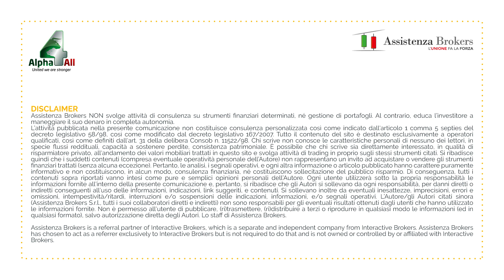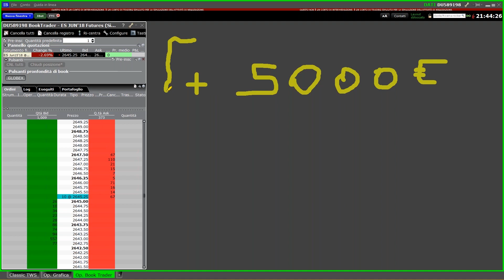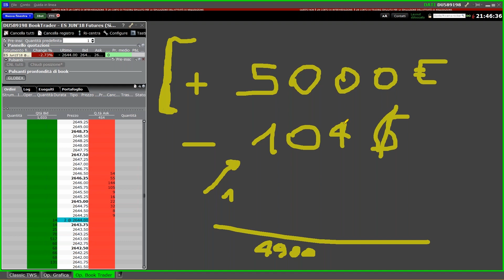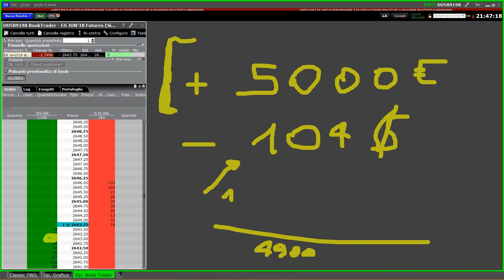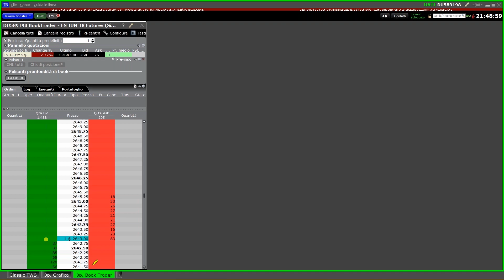Trading Online e Strategie operative: Euro Dollaro e Trading Intraday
CLICCA SUL LINK PER ISCRIVERTI E PER ACCEDERE AI NUOVI CONTENUTI Trading Online: quanto incide l'Euro Dollaro nel Trading Intraday?
Elimina il rischio di cambio, non regalare soldi al mercato!

♥ SCOPRI LA FORZA DELLA NOSTRA COMMUNITY ♥

I Club di AssistenzaBrokers ti accompagnano nell’esperienza sui mercati DAL VIVO, con l’appoggio di una community di trader come te e qualunque sia la tua operatività.

 ➡️Abbiamo un interesse diretto che tu guadagni!!⬅️

🌎 EVENTI DAL VIVO NEI NOSTRI UFFICI - LE DATE 🌎

▲ SCOPRI LA SICUREZZA DI INTERACTIVE BROKERS! ▲

Conti segregati e mai a rischio, oltre 6 Miliardi di capitalizzazione.
Broker quotato e puro DMA, non ha posizioni contro i clienti!
Conti protetti dalla SIPC per un massimo di 500K e dalla Lloyd's fino a 30Milioni di $.

Per vedere StrategieDiTrading, analisi di mercato e molto altro visita il Blog

Pensi che la nostra realtà faccia al caso tuo? Contattaci!!